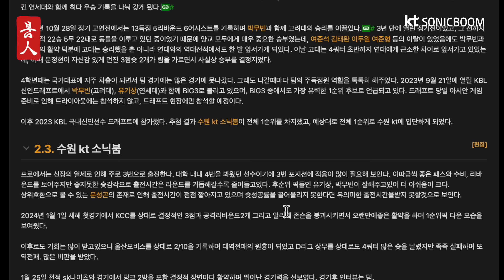[붐人-EP.2] 이것도 운명✨ 킅 막내 & 고대즈 이두원, 문정현 [ENG SUB]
KT소닉붐의 선수를 심도깊게 알아보는 시간
붐人의 두 번째 게스트가 등장했습니다✨🐯

KT소닉붐의 막내이자
고려대학교의 동기였던

두원, 정현

두 선수에 대해서
알고 싶은 분들은👀

지금 바로 소닉붐TV를 확인하세요📺